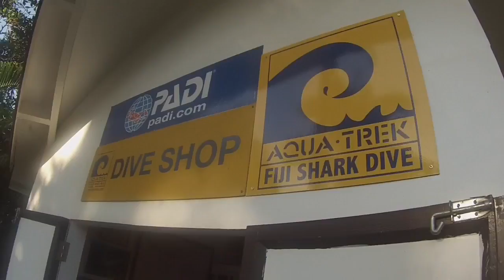DIVING WITH THE WORLD'S MOST DANGEROUS SHARKS, WITHOUT A CAGE - Fiji Travel Vlog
Start off at Blue Lagoon resort where we went to a Fiji village, snorkelled and climbed a mountain to see sunrise. We then went to watch Fiji vs Georgia in the capital Suva before I went on the worlds most dangerous shark dive! Diving with bull sharks with no cage!